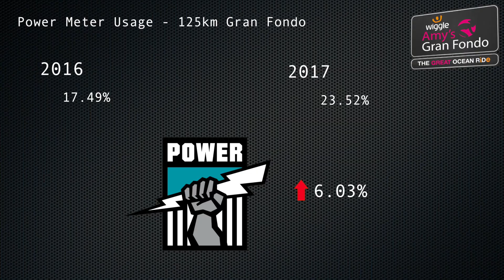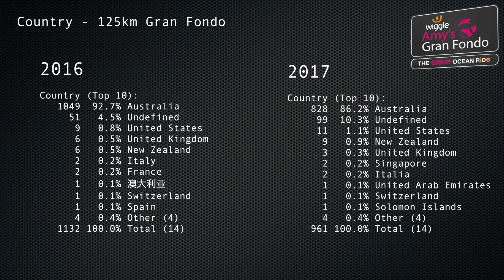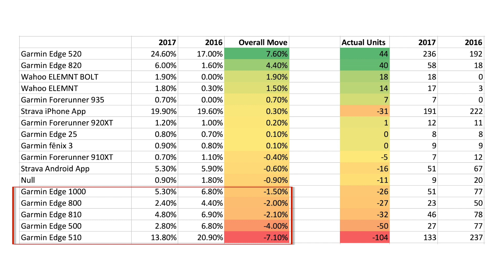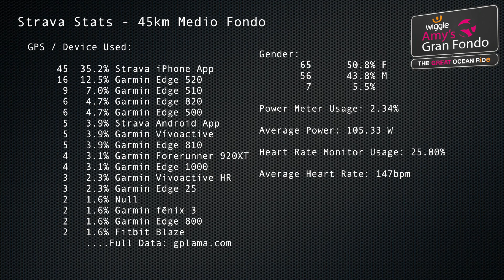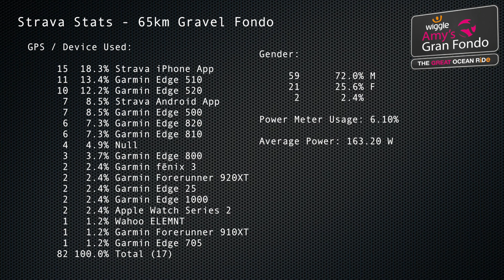Strava Insights: Wiggle Amy's Gran Fondo 2017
More diving into event data. This time from the Wiggle Amy's Gran Fondo 2017 (Gran Fondo, Medio Fondo, and Gravel Fondo) held in Lorne, Victoria, Australia on September 17th 2017. I've also done some comparisons with the 2016 event for a comparative analysis.

Thumbnail Photo Credit: Veeral Patel